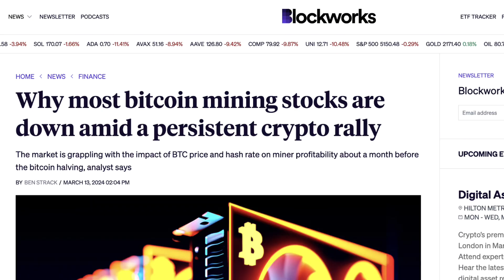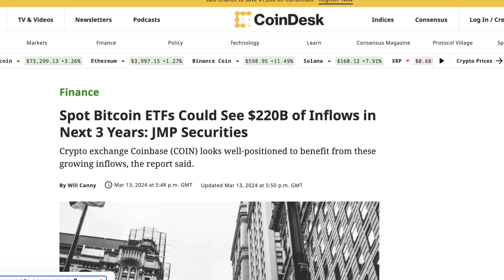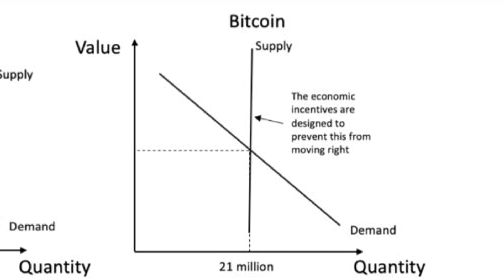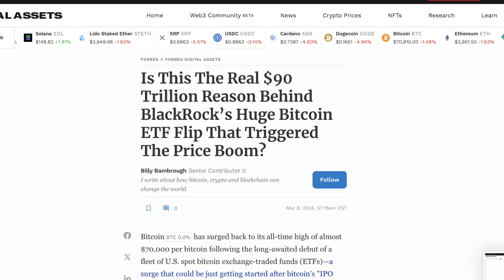What is Bitcoin Halving and when will bitcoin halving happen? Bitcoin Halving Explained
What is Bitcoin Halving and when will bitcoin halving happen? What is the bitcoin halving? When is the bitcoin halving? how will the bitcoin halving impact your portfolio? What is bitcoin price prediction after bitcoin halving? What is bitcoin price prediction for bitcoin halving?
Bitcoin halving is an event that occurs approximately every four years in the Bitcoin network, reducing the reward miners receive for validating transactions. The halving is programmed into the Bitcoin protocol to occur every 210,000 blocks, which is roughly every four years based on the time it takes to mine blocks.
When Bitcoin was created in 2009, miners received 50 bitcoins as a reward for each block they mined. In 2012, the first halving occurred, reducing the reward to 25 bitcoins per block. In 2016, the second halving took place, reducing the reward further to 12.5 bitcoins per block. The most recent halving occurred in May 2020, reducing the reward to 6.25 bitcoins per block.

The bitcoin halving has a significant impact on the supply of new bitcoins entering the market, which can affect the price of Bitcoin. The idea is that as the supply decreases, if demand remains constant or increases, the price of Bitcoin may rise due to the reduced supply. However, the actual impact of halving events on the price of Bitcoin is a topic of debate among experts.